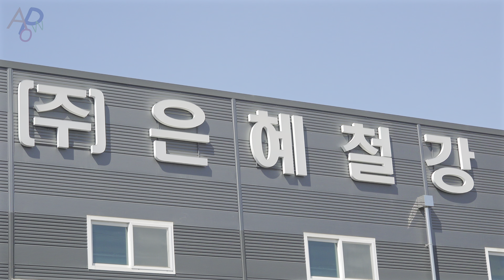How Metal Roof Tiles Are Made. Satisfying Mass Production Process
*Switch to 'English Original' in settings to watch without dubbing.*

*Chapters*
00:00 Introduction
01:39 Process Preparation
02:57 Insulation Bonding
04:30 Roll Forming (Small-Wave Tiles)
05:47 Pressing Process (Small-Wave Tiles)
06:56 Roll Forming (Spanish Roof Tiles)
07:36 Pressing Process (Spanish Roof Tiles)
08:37 Ending

*If You’re Inspired by the Items Shown in the Video, Check Out Our Top-Rated Products That Might Be Just Right for You!*

🎁 Stops Rust Spray Paint

🎉 Premium Cut Resistant Gloves

Worldwide shipping options available in the link!